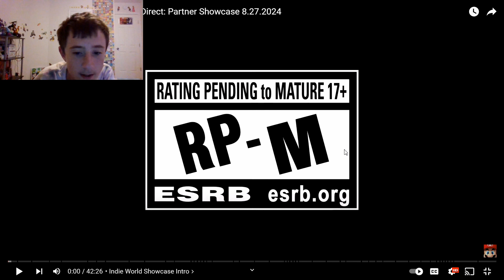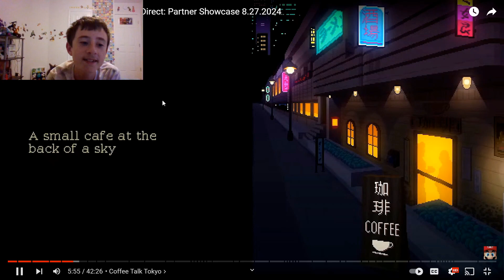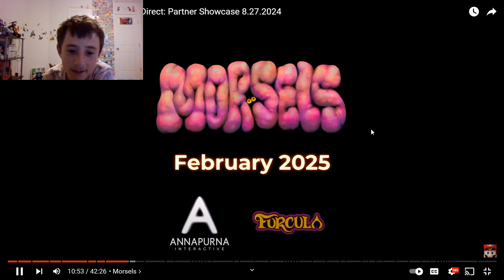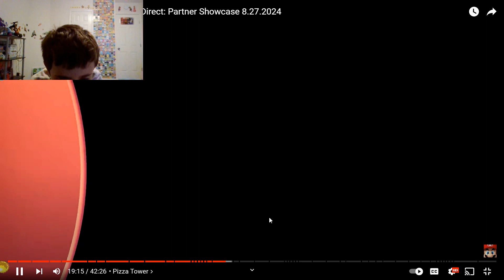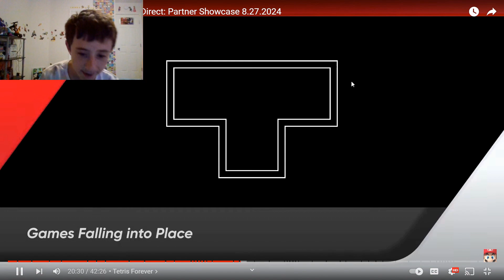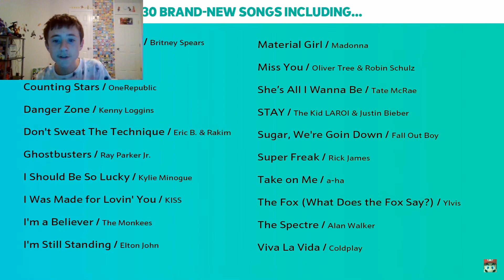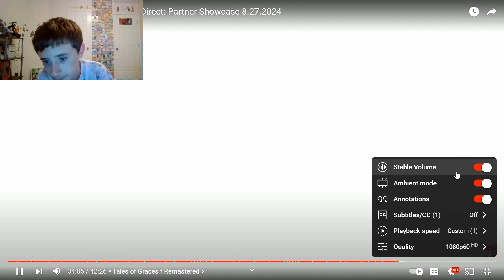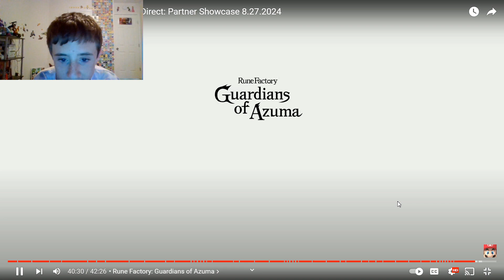I watched the new Nintendo Direct. Is it good?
If this video gets 5000 likes I will by the dating game